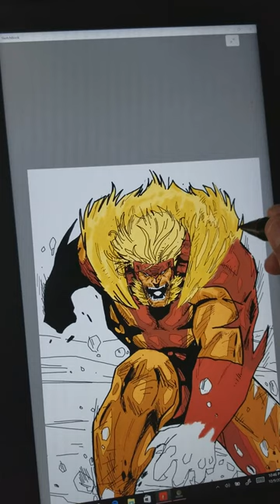sabertooth art colors on wacom cintiq 2